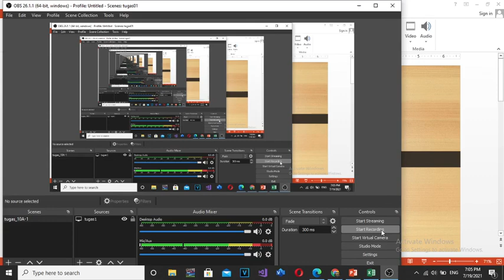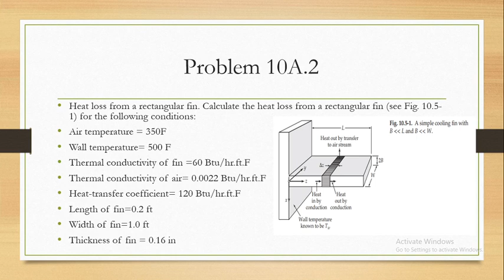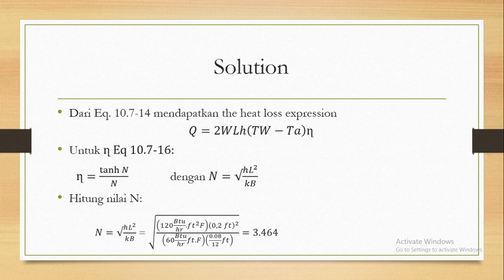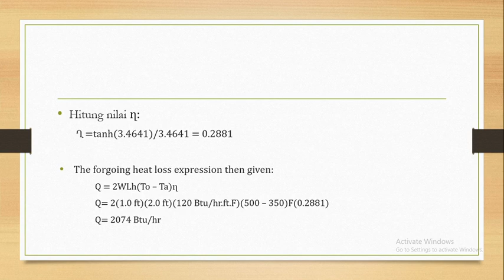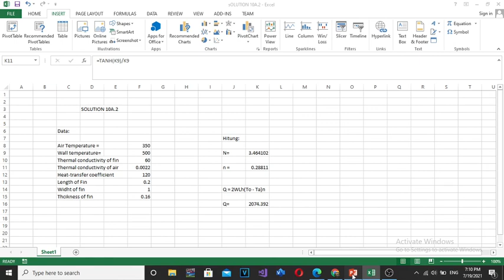(104) 10A.2 Heat loss from a rectangular fin KL Transport Phenomena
by Klein

Referensi:
R. Byron Bird, Warren E. Stewart, Edwin N. Lightfoot, Daniel J. Klingenberg. 2014. Introductory Transport Phenomena. Wiley.
Chapter 10 Shell Energy Balances and Temperature Distributions in Solids and Laminar Flow
§10.1 Shell energy balances; boundary conditions
§10.2 Heat conduction in a steam pipe
§10.3 Heat conduction through composite walls
§10.4 Heat conduction with temperature-dependent thermal conductivity
§10.5 Heat conduction in a cooling fin
§10.6 Energy transport with energy production: electrical energy conversion in
a wire
§10.7 Energy transport with energy production: chemical energy conversion in
a reactor
§10.8 Energy transport with energy production: mechanical energy conversion
by viscous dissipation
§10.9 Forced convection
§10.10 Free convection